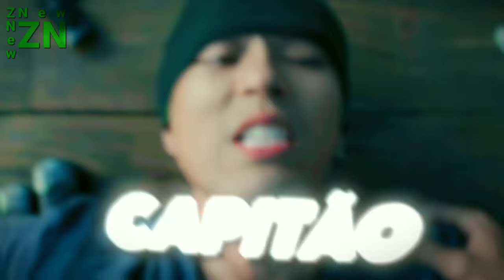Lucas A.R.T - Rap do Zoro | O MAIOR ESPADACHIM DO MUNDO (Reeditado - Live Action)